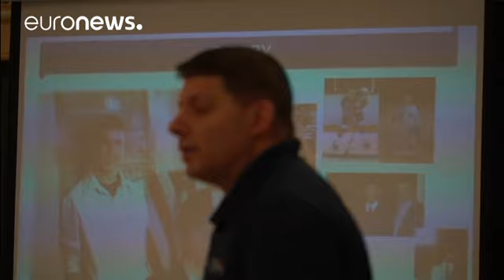Trump declara guerra aos opiáceos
"Juntos vamos derrotar esta epidemia dos opiáceos", foi assim que Trump declarou guerra aos medicamentos analgésicos esta quinta-feira descrevendo-os como uma "emergência de saúde pública".

O anúncio vem cumprir uma promessa feita por Trump há alguns meses atrás. O presidente norte-americano descreveu o abuso deste tipo de medicamentos como uma "emergência" e "vergonha nacional".

WORKING TOGETHER, we will defeat this OpioidEpidemic & free our nation from the terrible affliction of drug a…